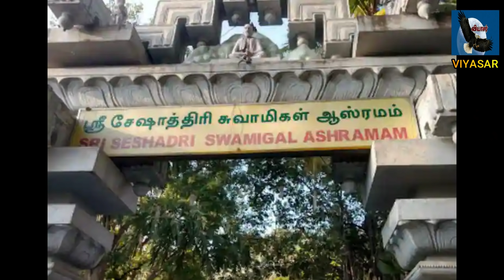சேஷாத்திரி ஸ்வாமிகள் நிகழ்த்திய அற்புதங்கள்|Seshadri swamigal miracles|TAMIL|VIYASAR|வியாசர்|தமிழ்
Sri Seshadri Swamigal, also known as the "Saint with a golden hand", was an Indian saint who was born in Kanchipuram, but predominantly lived in Thiruvannaamalai and attained Samadhi therein
Seshadri Swamigal and Ramana Maharshi were contemporaries. Seshadri actually arrived at Arunachala six years earlier than Ramana. When Ramana Maharshi came to Tiruvannamalai seven years after Seshadri Swamigal's arrival, Seshadri took care of Ramana Maharshi. Sri Seshadri tried to protect the young swami who seemed quite unaware of his body and surroundings.He cleansed Ramana's blood-oozing wounds and revealed Ramana as a [saint] to the world.

Bhagavan Sri Ramana Maharshi was called Chinna Seshadri by one and all, for the same proclivity to Mouna, deep meditation and Sadhana.

As Bhagavan was driven to Paathala (underground) Lingam in Sri Arunachaleeswarar temple, it was Sri Seshadri Swamigal who protected him.In the Puranas, it is said that when Parasakthi was performing penance to Lord Shiva, it was her son Karthikeya who protected her. In the mundane world, Seshadri Swamigal, verily born of Sri Parasakthi's blessings, guarded over Bhagavan Sri Ramana Maharshi, who was considered a manifestation of Lord Kumara, reversing the roles.

Many devotees of one or the other saint have testified in numerous publications, that both have verily said that they are one and the same, on many occasions, such as in case of Lakshmi Ammal, a devotee of Bhagavan Sri Ramana Maharshi. Seshadri Swamigal, who met her on her way to Bhagavan, responded to her thought, assuaging her in response to her silent prayer, "What's the difference, where you serve, here(Him) or there(Bhagavan Sri Ramana Maharshi)?"

Similarly, a devotee of Bhagavan Sri Ramana Maharshi who took to narcotic substances in pursuit of spirituality, much against Bhagavan's advice, sought refuge with Seshadri Swamigal, who said "Well, I told you before itself, to avoid it.".This comment, to avoid narcotic substances, was made by Bhagavan to the devotee, and yet Seshadri Swamigal could respond likewise.

Many people have been witness to conversations and lunches that both Gnanis would share. One Vasudeva Sastri states that, on one occasion, Sri Seshadri Swamigal, after intently observing Bhagavan Sri Ramana Maharshi, asked of Bhagavan, "What is THIS thinking?", later saying, "Paying Obeisance to Arunachala will result in salvation". This led to Bhagavan breaking his Mouna(silence)[47] and reply "Who is the one paying Obeisance? To who is the Obeisance being paid?". Subsequently, Bhagavan gave an eloquent one hour long exposition on Advaita to which Seshadri Swamigal said that he believes in Bhakti alone, went down, prostrated to Arunachala and left.[48]

Contrary to the above comment about faith in Bhakti, Swamigal was always in the non-dual state as evinced in an incident, wherein, while walking along the Agraharam in Tiruvannamalali, he stopped a passerby to ask him, while pointing to a tethered buffalo, as to what the passerby sees. The passerby said, he saw a buffalo, to which Swamigal correct him saying, "This is Brahman" (The Oneness of existence),[49] thereby proving that Swamigal just communicated the same principle of Advaita albeit in a slightly different manner from Bhagavan Sri Ramana Maharshi.

Yet another evidence that both were one and the same, was through the experience of Natesa Mudaliar, who wanted to be graced by Bhagavan Sri Ramana Maharshi but was unable to get the grace of the Guru, until he met Sri Seshadri Swamigal, who drove him away, which was taken as a good omen and turned out so, as Bhagavan Sri Ramana Maharshi finally graced him with his tutelage.[50]

Quite often, many devotees have been told that there were then three lingams in Tiruvannamalai: Sri Seshadri Swamigal, Bhagavan Sri Ramana Maharshi and Arunachala itself.
His presence in shops, where he would seemingly randomly throw away the cash counter, throw out the inventory, were all eagerly awaited, as it resulted in skyrocketing sales.
சேசாத்திரி சுவாமிகள் (Seshadri Swamigal) என்பவர் திருவண்ணாமலையில் வாழ்ந்த சித்தராவார்.[1][2] இவர் சமாதி அடைந்த இடம் திருவண்ணாமலை கிரிவலப்பாதையில் அமைந்துள்ளது. சேசாத்திரி சுவாமிகளை காஞ்சி காமாட்சியின் அவதாரம் என்று பக்தர்கள் கூறுகிறார்கள்.[3] இவர் தன்னுடைய 19வது வயதில் கிபி 1889ல் திருவண்ணாமலைக்கு வந்தார். அதன்பின்பு திருவண்ணாமலையிலேயே வாழ்ந்து மறைந்தார். இவர் இரமண மகரிசி பாதாள லிங்க சந்நதியில் அமர்ந்து தியானத்தில் இருந்தபோது, அவரை மீட்டார்.
ரமண மகரிசி சிறுவயதில், திருவண்ணாமலையில் அண்ணாமலையார் கோயிலில் இருந்த பாதாள லிங்க சன்னதியில் தவமிருந்தார். அவரின் ஆழ்ந்த தவம் நீண்ட நாட்களாக இருந்தமையால், அவரைச் சுற்றி பல்லி, பாம்பு போன்ற உயிரினங்கள் அண்டின. பல நாட்களாக உணவும் நீரும் எடுத்துக் கொள்ளாமல் இருந்த ரமணரை சேசாத்திரி சாமிகள் காப்பாற்றி, உலகிற்கு ரமணரை அறிமுகம் செய்தார்.